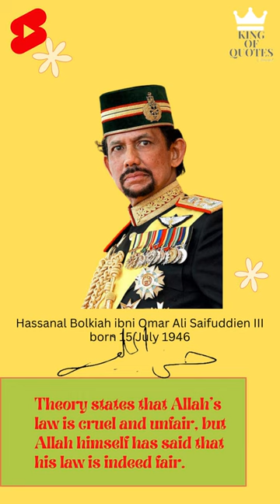King Of Quotes : Hassanal Bolkiah ibni Omar Ali Saifuddien III, Sultan Brunai 29th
Teori menyatakan bahwa hukum Allah itu kejam dan tidak adil, tetapi Allah sendiri telah mengatakan bahwa hukum-Nya memang adil.

This channel is a collection of quotes from people who made a difference in the world and religion

channel ini adalah kumpulan kutipan dari orang-orang yang membuat perubahan pada dunia dan agama